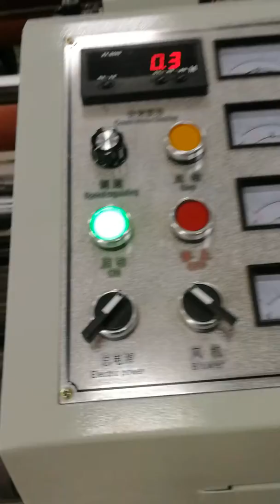How to place material on YD-650FQ slitting machine